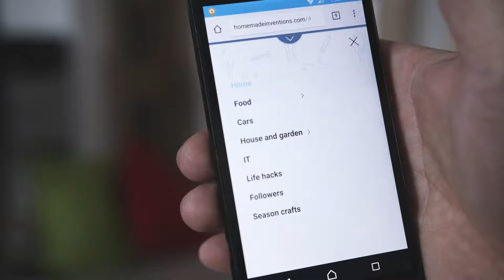DIY - Jak vyrobit posuvnou sluneční clonu z dřevěných lamel na okna - Homemade inventions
Jak vyrobit  posuvný stínící prvek z dřevěných lamel na okna na novém domu.
V době stavebního boomu hodně lidí  hledá alternativní a často i netradiční řešení pro svůj dům. Jedním z mnoha je také posuvná sluneční clona, vyrobená z přírodního materiálu , která je velice elegantním způsobem vsazena do fasády domu. Působí vkusně a plní svoji úlohu, v čase největšího slunečního záření láme sluneční paprsky a dům se přes okna nezahřívá. Za velice příznivou cenu si tak změníte vzhled domu, čili získáte okrasný i stínící prvek  a vybočíte tak z řady všedních domů.